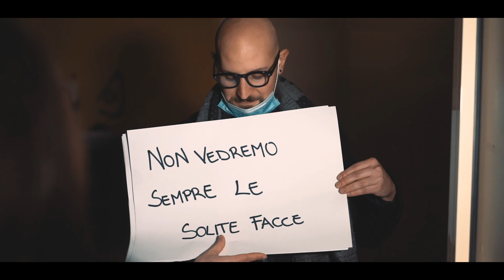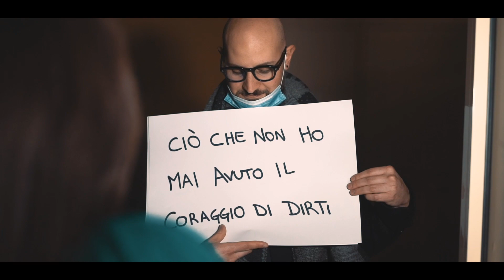COVID D'AUTORE - SAN VALENTINO EDITION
Siamo lieti di presentarvi un nostro nuovo esperimento!
Questa volta abbiamo deciso di parodizzare 4 scene celebri tratte da film cult romantici per celebrare San Valentino in modo ironico e, come sempre, sperando di strapparvi un sorriso.

Cast & Troupe

Cosimo Marino
Carmine De Sio
Damiano Latronico
Serena Tucci
Claudia Peluso
Roberto Cianci
Giovanni Immediata
Fulvio Guarino
Danilo Foglia

Autore : Danilo Foglia
Regia: Claudia Peluso
Riprese e Montaggio : Ermanluca De Santis
Effetti grafici : Pierpaolo Perna

Un ringraziamento anche al forum dei giovani e alla pro loco di San Cipriano Picentino (Sa)